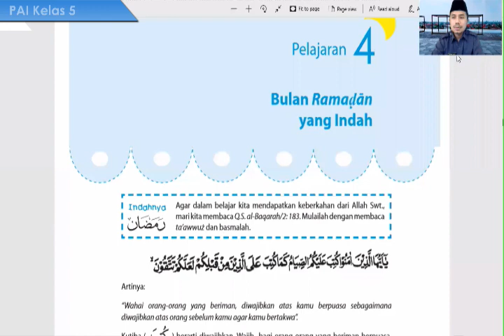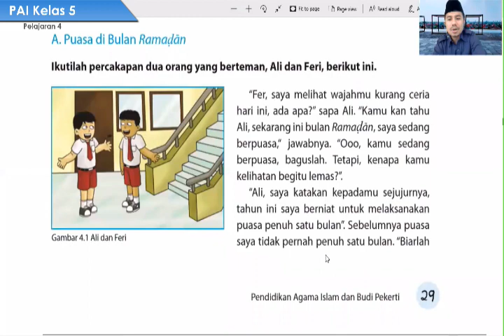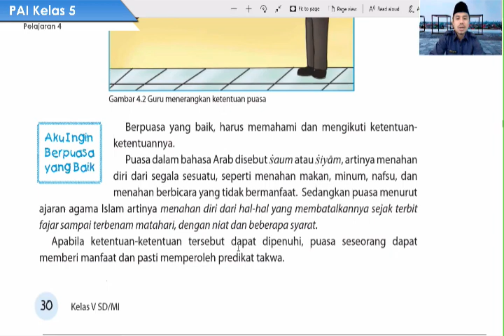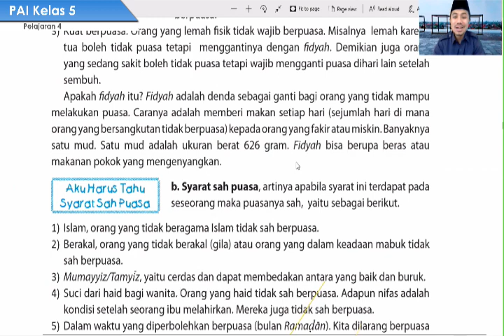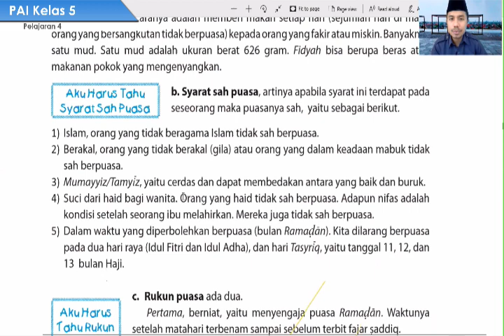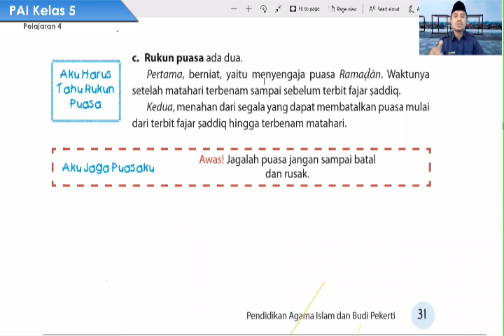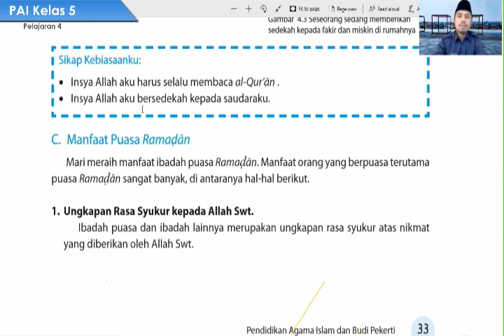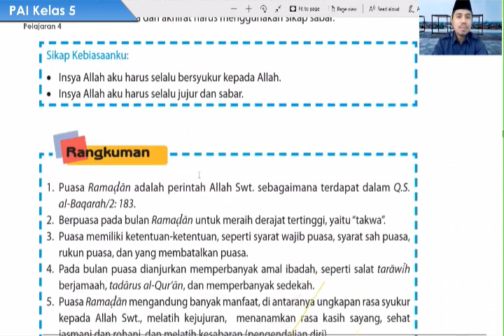PAI Kelas 5 Pelajaran 4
Bulan Ramadhān yang Indah

A. Puasa di Bulan Ramadhān

1. Puasa Ramadhān adalah perintah Allah Swt. sebagaimana terdapat dalam Q.S. al-Baqarah/2: 183. waktu melaksanakan puasa yaitu sejak terbit fajar hingga tenggelam matahari, tidak boleh makan dan minum
2. Puasa dalam bahasa Arab disebut saum atau Siyām, artinya menahan diri dari segala sesuatu, seperti menahan makan, minum, nafsu, dan menahan berbicara yang tidak bermanfaat.
Sedangkan puasa menurut ajaran agama Islam artinya menahan diri dari hal-hal yang membatalkannya sejak terbit fajar sampai terbenam matahari, dengan niat dan beberapa syarat.

3. Berpuasa pada bulan Ramadhān untuk meraih derajat tertinggi, yaitu “takwa”.
4. Puasa memiliki ketentuan-ketentuan, syarat sah puasa, rukun puasa, dan yang membatalkan puasa.
a. Syarat wajib puasa, artinya apabila syarat-syarat ini terdapat pada diri seseorang, maka orang tersebut wajib berpuasa, yaitu:
1) Berakal sehat. Orang gila/hilang akal tidak wajib berpuasa.
2) Balig atau dewasa. Anak-anak yang belum balig tidak wajib berpuasa.
3) Kuat berpuasa. Orang yang lemah fisik tidak wajib berpuasa

b. Syarat sah puasa, artinya apabila syarat ini terdapat pada seseorang maka puasanya sah,  yaitu sebagai berikut.
1) Islam,
2) Berakal,  tidak hilang akal (gila) atau tidak dalam keadaan mabuk
3) Mumayyiz/Tamyiz, yaitu cerdas dan dapat membedakan antara yang baik dan buruk.
4) Suci dari haid dan nifas bagi wanita.
5) Dalam waktu yang diperbolehkan berpuasa (bulan Ramadhān). Kita dilarang berpuasa pada dua hari raya (Idul Fitri dan Idul Adha), dan hari Tasyriq, yaitu tanggal 11, 12, dan 13  bulan Haji.

c.  Rukun puasa ada dua.
1)  berniat, yaitu menyengaja puasa Ramadhān. Waktunya setelah matahari terbenam sampai sebelum terbit fajar Shaddiq.
2) menahan dari segala yang dapat membatalkan puasa mulai dari terbit fajar Saddiq hingga terbenam matahari.

d. Hal yang Membatalkan Puasa
1) Makan atau minum dengan sengaja.
2) Muntah dengan sengaja
3) Datang bulan/haid atau melahirkan
4) Hilang akal/gila walaupun sebentar
5) Murtad (keluar dari agama Islam

5. Hal-hal yang Merusak Pahala Puasa : berdusta, menghina, menghasut, memfitnah, berkata kotor, berkelahi atau bertengkar, dan sebagainya.

B.  Memperbanyak Kebaikan di bulan Ramadhān.

Pada bulan puasa dianjurkan memperbanyak amal ibadah, seperti:
1) salat tarāwih berjamaah,
2) tadārus al-Qur’ān, dan
3) memperbanyak sedekah.

C. Puasa Ramadhān mengandung banyak manfaat, di antaranya
1) ungkapan rasa syukur kepada Allah Swt.,
2) melatih kejujuran,
3) menanamkan rasa kasih sayang,
4) sehat jasmani dan rohani, dan
5) melatih kesabaran (pengendalian diri).